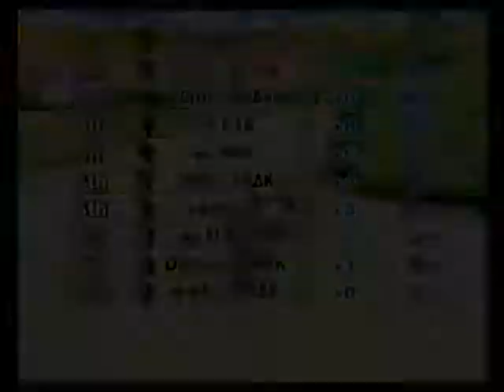WCL: kc3 vs TRAK (GP2): WCL 6, DIV 11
Some stupid mistakes here...